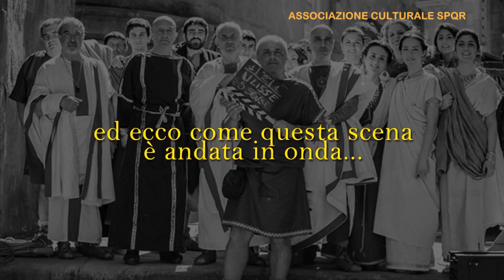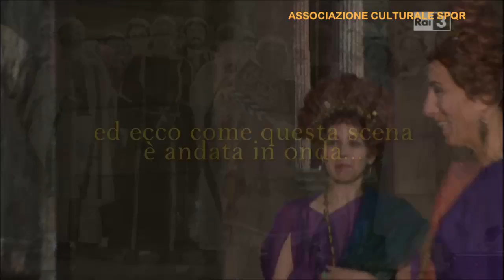Ulisse 2013 - ROMA AMOR come amavano gli antichi romani - Backstage #2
2° parte del backstage delle riprese realizzato dai soci dell'Associazione Culturale SPQR che ha ricostruito coi propri personaggi l'ambientazione romana. Girato a Cinecittà sul set di della fiction Rome.